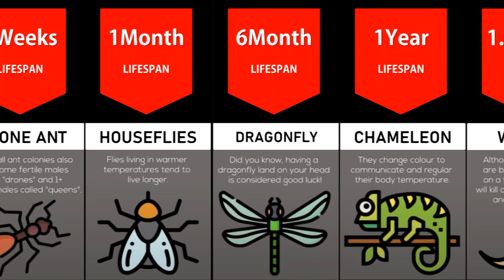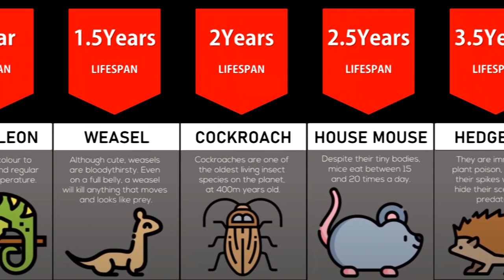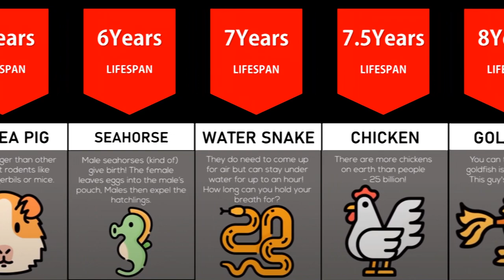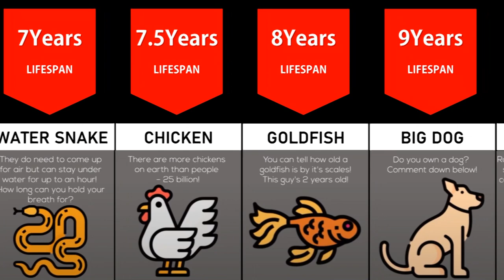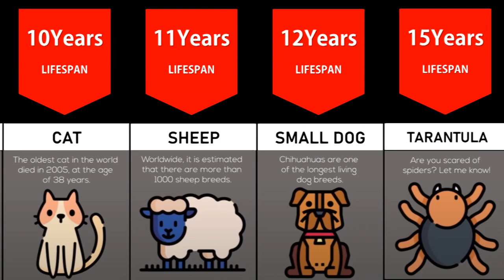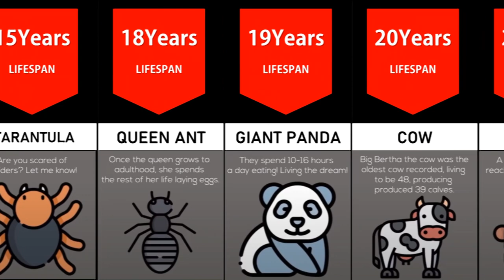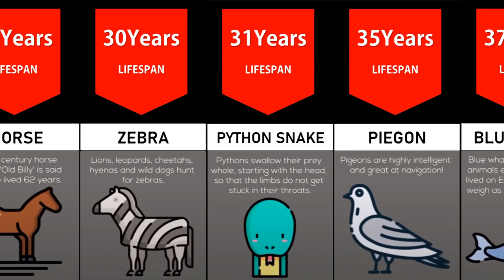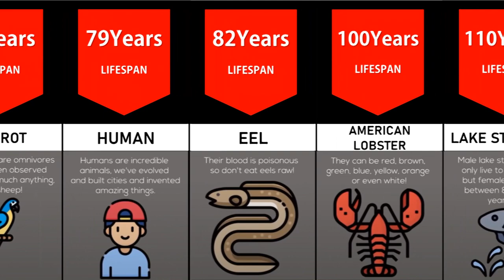Probability Comparison: Animal Lifespans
These are the average lifespans of these animals. Have you ever wondered how long a sheep's life span is? Or what about how long a Giant Tortoise can live for? Watch this video to find out!